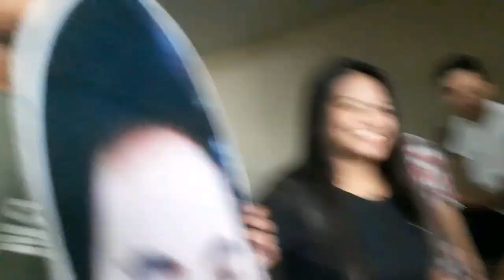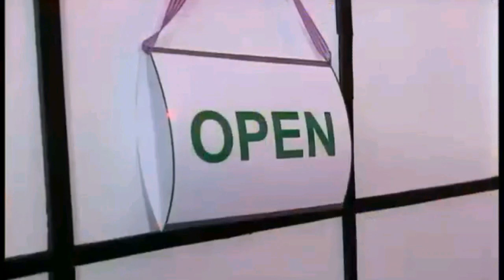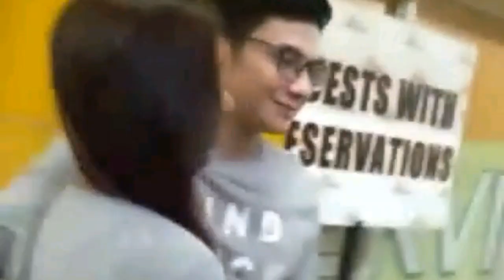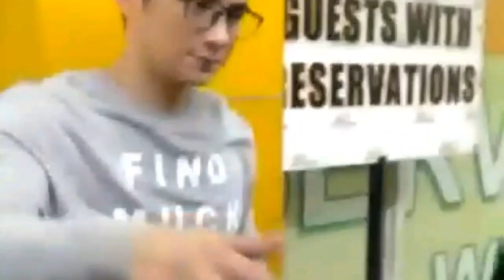KEMnation #1 Vlog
How Kemnation Support Our Ultimate Bae Kenneth Earl Medrano❤❤❤